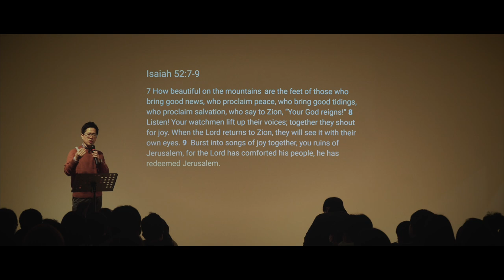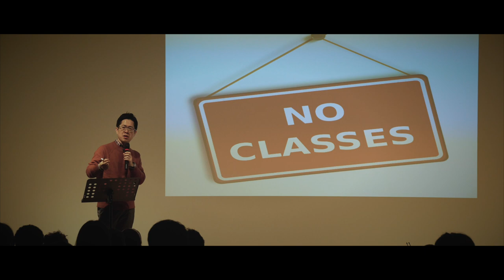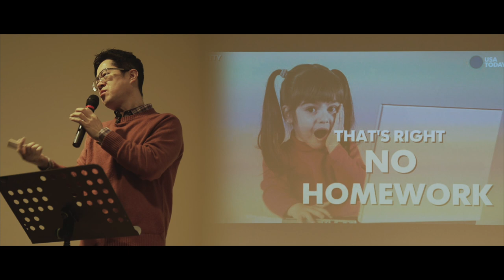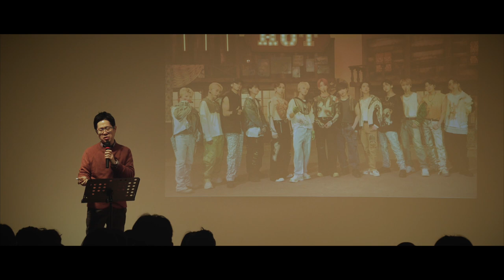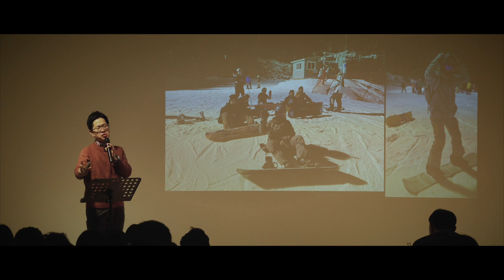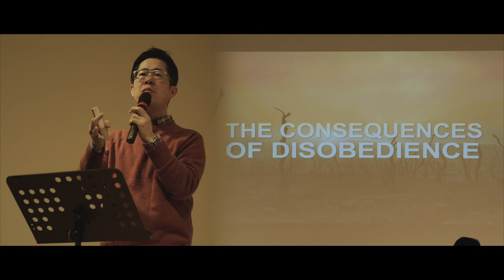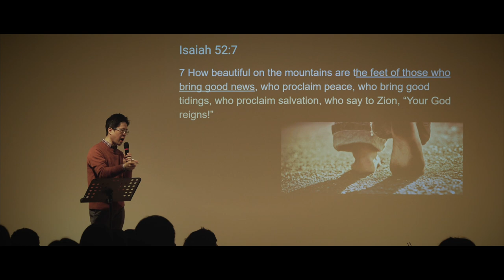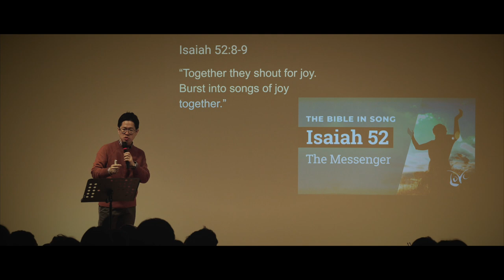[CHAPEL- 일산국제학교] 'The Good News- God's Messenger (기쁜 소식- 하나님의 메신저)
2024 WINTER JUNIPER SCHOOL 첫 채플 시간을 새로운 캠퍼스인 'JCS 일산캠퍼스'에서 가졌으며,
JCS 이민호 교장께서 '기쁨 소식- 하나님의 메신저' (이사야 52장 7절-9절)라는 제목으로 하나님 말씀을 JCS Chapel에서 나눠 주셨습니다.

이사야 52장 7절-9절
좋은 소식을 전하며 평화를 공포하며 복된 좋은 소식을 가져오며 구원을 공포하며 시온을 향하여 이르기를 네 하나님이 통치하신다 하는 자의 산을 넘는 발이 어찌 그리 아름다운가
네 파수꾼들의 소리로다 그들이 소리를 높여 일제히 노래하니 이는 여호와께서 시온으로 돌아오실 때에 그들의 눈이 마주 보리로다
너 예루살렘의 황폐한 곳들아 기쁜 소리를 내어 함께 노래할지어다 이는 여호와께서 그의 백성을 위로하셨고 예루살렘을 구속하셨음이라

/// DESCRIPTIONS ///
2024 WINTER JUNIPER SCHOOL's first JCS chapel was held at a new campus- JCS Ilsan Campus. Dr. Anthony Minho Lee, Principal of Juniper Christian School (JCS) shared the Word of God, titled as 'The Good News- God's Messenger' (Isaiah 52:7-9) with JCS Chapel.

7 How beautiful on the mountains are the feet of those who bring good news, who proclaim peace, who bring good tidings, who proclaim salvation, who say to Zion, “Your God reigns!” 8 Listen! Your watchmen lift up their voices; together they shout for joy. When the Lord returns to Zion, they will see it with their own eyes. 9  Burst into songs of joy together, you ruins of Jerusalem, for the Lord has comforted his people, he has redeemed Jerusalem.

[Equipments]
1. Sony α7 III 3m, Sony A6400 (Camera)
2. Camera Lens: 24-105mm f4, 16-35mm f4, 85mm f1.8